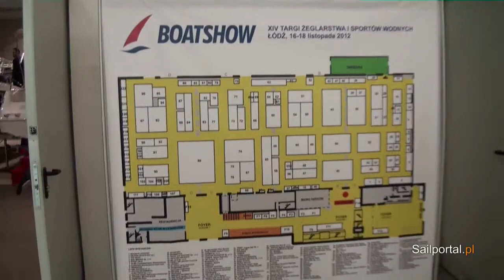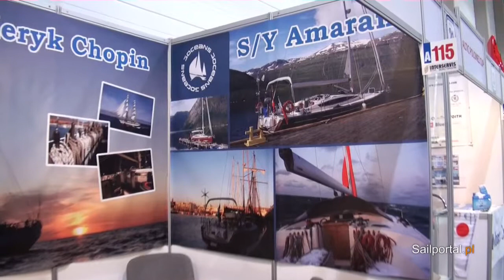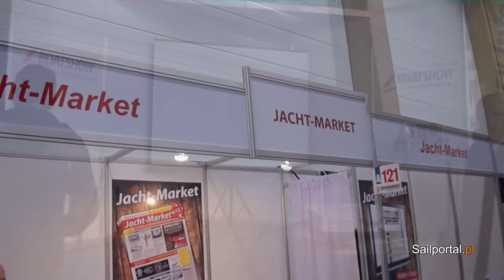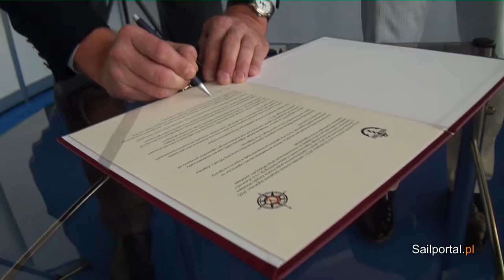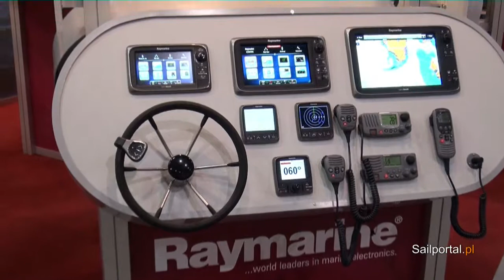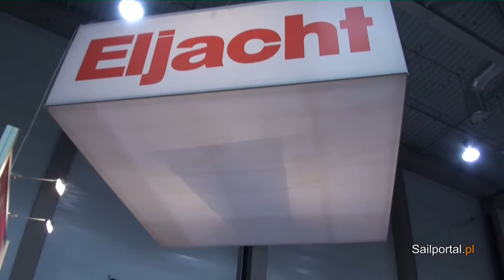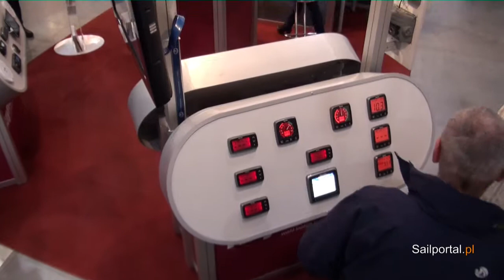Targi Poland Boatshow 2012 w Łodzi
Film zrealizowany przez podczas Targów Poland Boatshow w Łodzi 2012, rozpoczecie targów, wręczenie nagród, migawki .